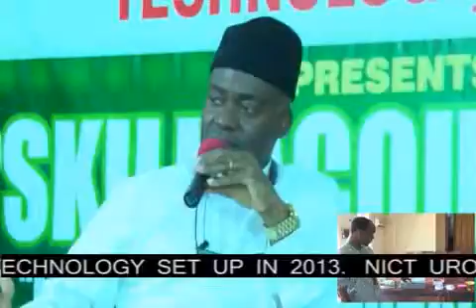Skill Acquisition, Panacea to National Development---PT.6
Perod Show presents, Skill Acquisition, Panacea to National Development, at the National Institute of Construction Technology, Uromi. National Institute of Construction Technology is one of the Four  Federal Schools of Construction Technology set up in 2013. NICT Uromi, with the Mandate to produce specialist in different Technical Fields will commence Diploma Courses  come January 2016. Sergius Ogun.